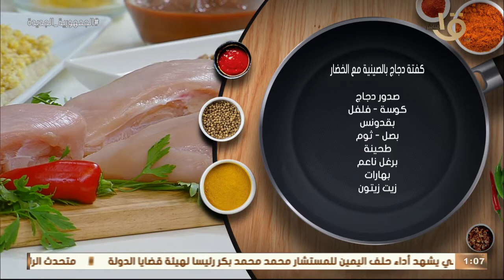أكلة أمي | "كفتة دجاج بالصينية مع الخضار" هي تركية بس بالطريقة المصرية مع الشيف المغازي